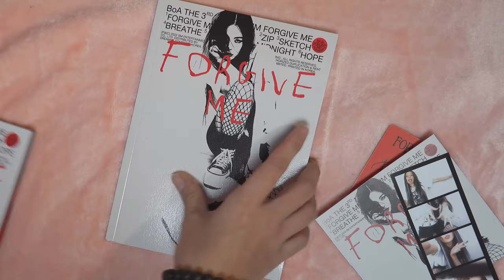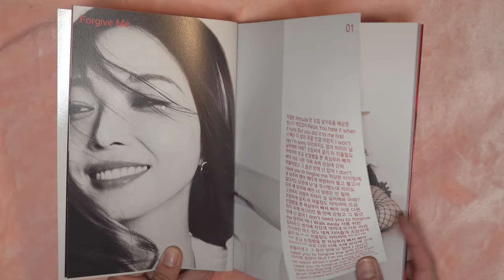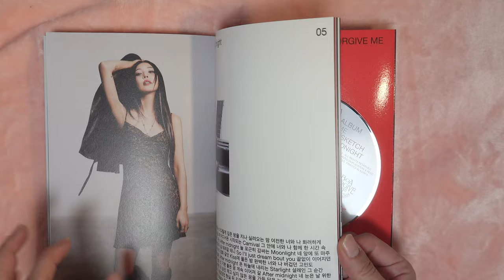보아 미니 3집 Forgive Me 앨범 언박싱 / BoA UNBOXING 4K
쪼찌에게 받은
포깁뭬 언박싱
포케이 영상
@zzozzifancam  사랑해, 진심이야!